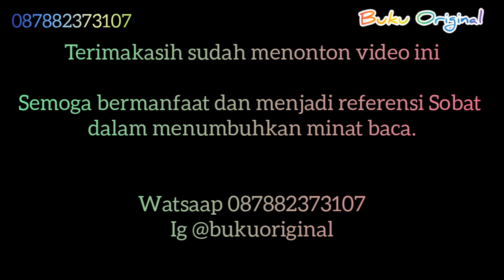SHALAHUDDIN AL AYYUBI - KOMIK SHALAHUDDIN ORIGINAL- REVIEW BUKU ORIGINAL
PAKET SHALAHUDDIN AL AYYUBI ORIGINAL LENGKAP JILID 1 -5

MOHON CEK STOK SEBELUM ORDER
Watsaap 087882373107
Link shope :

Jual buku Original asli dari penerbit
Penyedia/distributor:
- Al-Qur'an
- Buku parenting
- Komik
- Novel
- Romance
- Buku anak
- Puisi
- IQRO
- Juz amma
- dll..